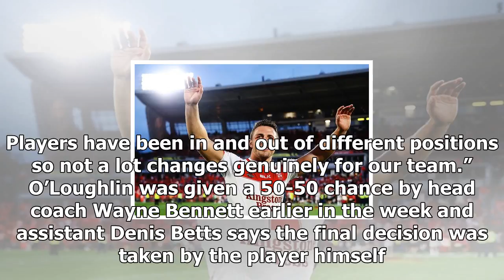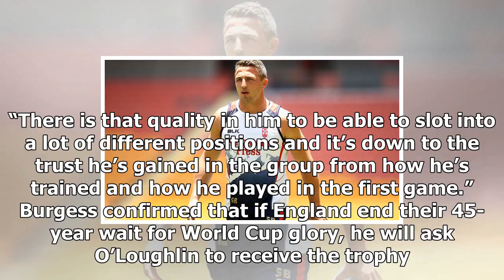Sam burgess to captain england in world cup final as o’loughlin ruled out 2017